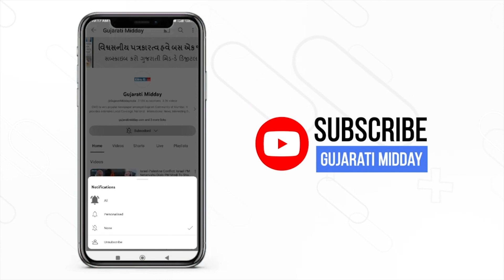MP Election Results 2023: Full credit goes to Shivraj Chouhan, says Jyotiraditya Scindia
Union Minister and BJP leader Jyotiraditya Scindia on December 03 dedicated the lead of party in the results of MP Election Results 2023 to incumbent Chief Minister Shivraj Singh Chouhan. Scindia said Ladli Behna scheme is a game-changer and the full credit for it goes to Shivraj Singh Chouhan. BJP won with a full majority in the MP election results 2023. Chauhan called it a victory of Prime Minister Narendra Modi’s leadership and the planning of Home Minister Amit Shah. The counting of votes today took place at 52 district headquarters in the state of Madhya Pradesh on Sunday. The process began at 8 am with the postal ballot votes.